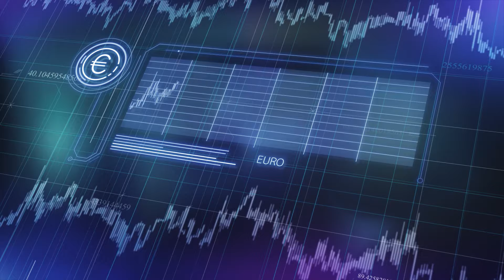O surgimento do EURO / O que ocasionou a criação dessa moeda?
Crises econômicas foram apenas parte da necessidade principal para criação dessa moeda. Acompanhe no vídeo e deixe sua opinião nos comentários!

A história do euro começa em 1992, com o Tratado de Maastricht, assinado pelos primeiros 6 países da União Europeia: Alemanha, Itália, França, Bélgica, Holanda e Luxemburgo, com o objetivo de incentivar a livre movimentação de pessoas, produtos, serviços e capital, visando uma estabilidade política no continente.

História e finalidade do euro

A criação de uma união económica e monetária foi uma ambição recorrente da União Europeia desde o final da década de 1960. Uma união deste tipo implica a coordenação das políticas económicas e orçamentais, uma política monetária comum e uma moeda comum, o euro.

O que existia antes do Euro? Em que ano se inicia o Euro? Por que o Euro é importante?